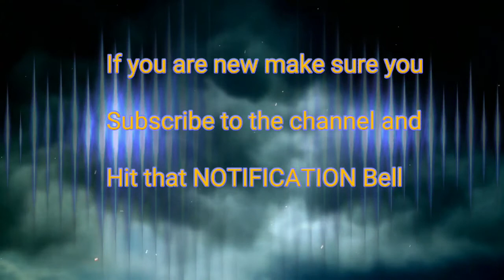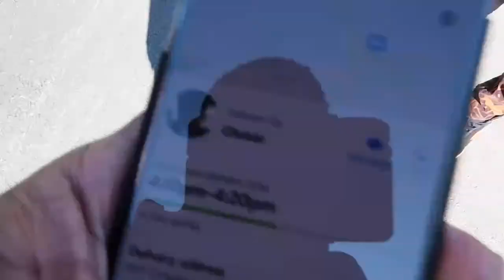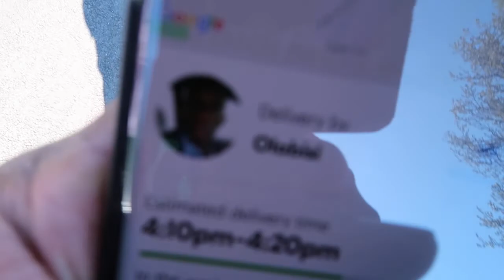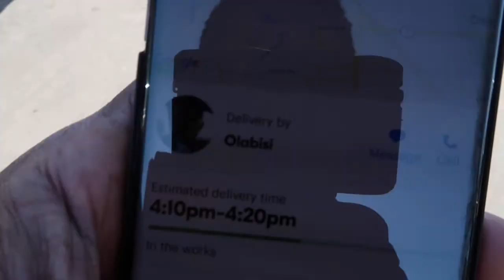kickin it with Swervo and the Gang for his bday! 🤘🏾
We was all out kicking it with swervo for his bday!